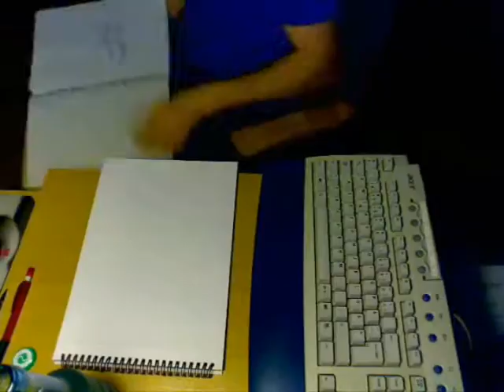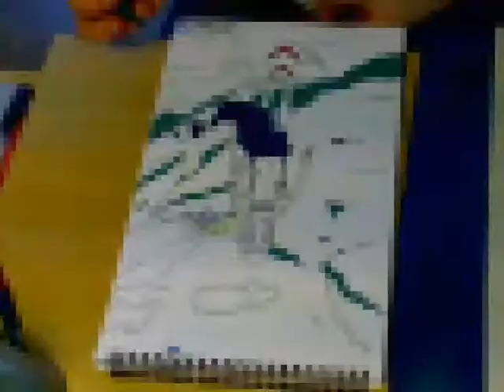San - Princess Mononoke (fanart)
San from the movie Princess Mononoke.
9 hours real time.
(One surprise included.)